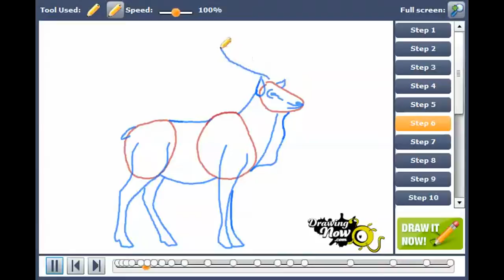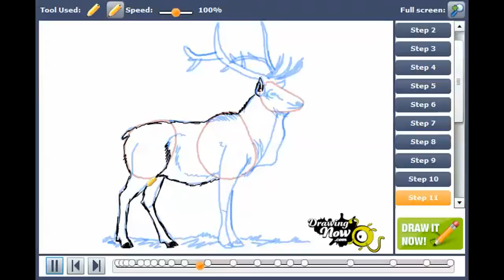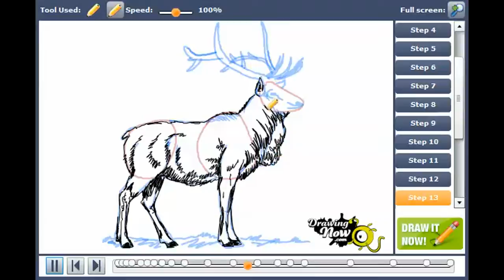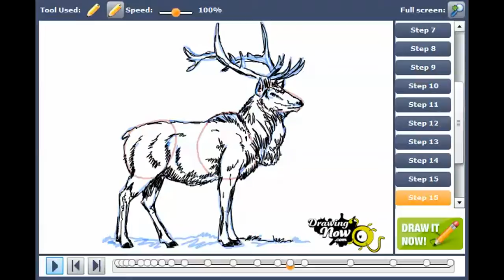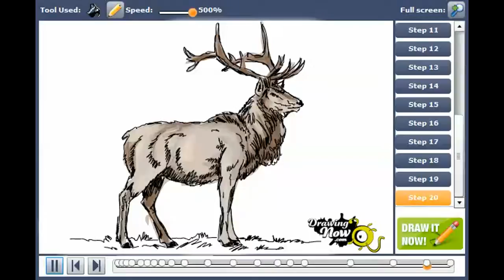How to draw an Elk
You can see the original tutorial of How to draw an Elk